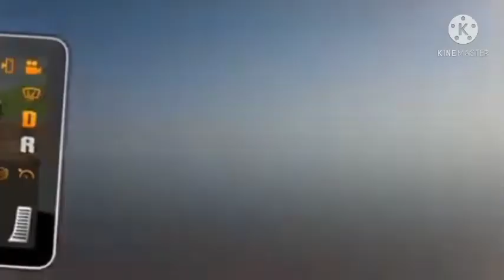🔥TOP 5 🔥 Realistic Truck Simulator For Android 2021-22 [Offline Simulator Games ]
@Game Station Maharashtra

Watch My Old previous video's

Copyright disclaimer under section 107 of the copyright act 1976 , Allowance , comment ,news reporting , permitted by copyright statute that might otherwise be infringing Non - profit , educational or personal use tips the balance in favor of fair use .